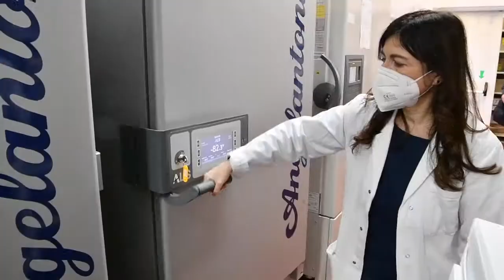Consegna dosi Pfizer Ospedale Pertini